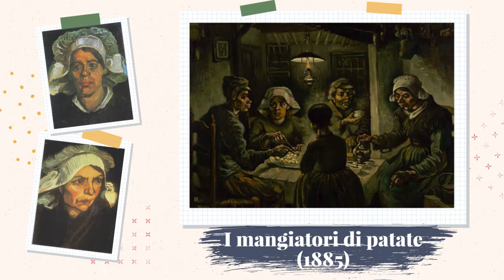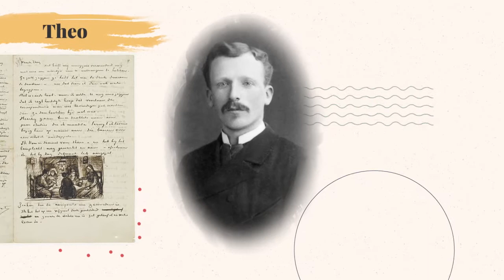Vincent Van Gogh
Vincent van Gogh svincola l’arte dalla rappresentazione di ciò che si vede, per rappresentare ciò che l’animo sente. Nascono così i paesaggi notturni francesi, le scene di campagna, e gli innumerevoli alberi e fiori: tutto questo è lo specchio della sensibilità dell’artista.